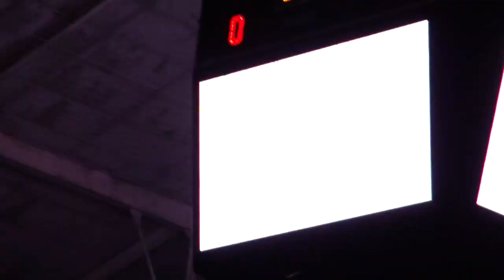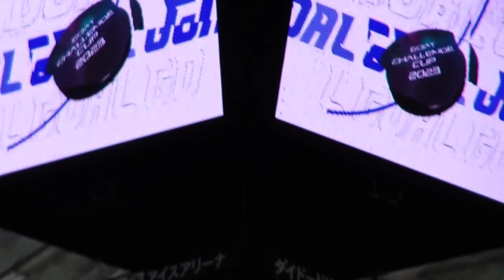【個人撮影】概要欄に参加選手リストあり GOAT CHALLENGE CUP 2023 アイスホッケー 関東大学生(White)VS海外活動の同年代選手(Navy)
個人撮影ですので、手振れや明後日の方向を撮影して大変見苦しいところもありますが、ご容赦ください。このオフシーズンの時期にしては、とても迫力があって面白い試合でした。
↓参加選手 [Import Player]
GK 31 Kai Tomita (NCAA D3)

[JAPAN]
GK 75 Ryo Ishikawa (Chuo)
DF 18 Hikaru Saito (Hosei)
DF 21 Yuto Kimura (Chuo)
DF 38 Ryuta Fukuda (Meiji)
FW 7 Sora Arai (Hosei)
FW 8 Rikuto Kakumaru (Chuo)
FW 14 Yuto Taneichi (Chuo)
FW 28 Asahi Yamamura (Hosei)
FW 34 Aito Iguchi (Meiji)
FW 86 Tasuku Ishii (Meiji)
FW 91 Koki Otake (Meiji)